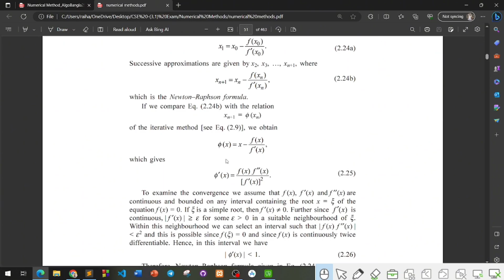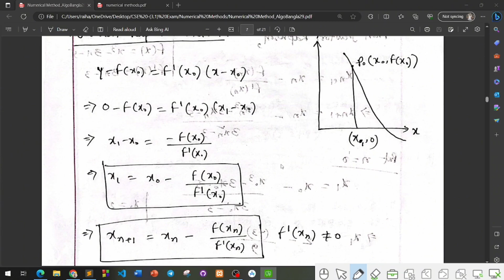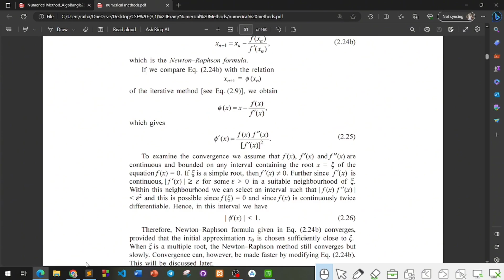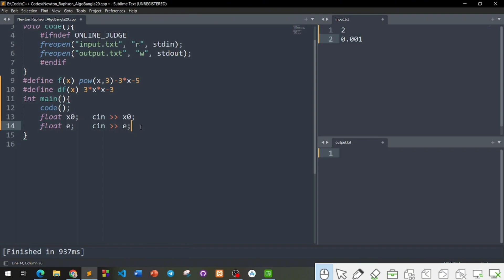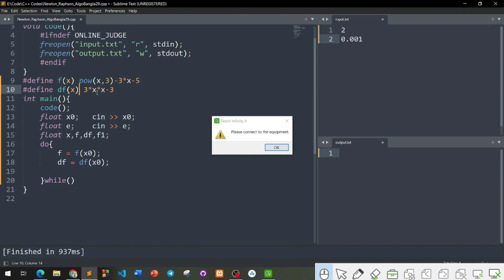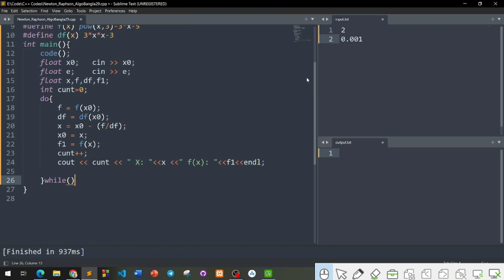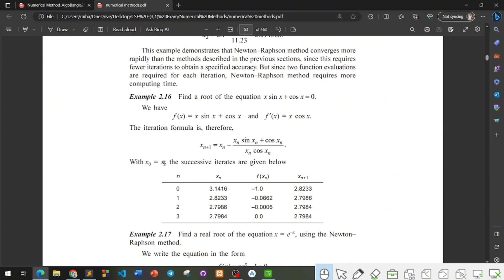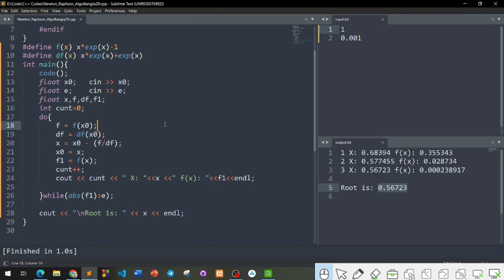Newton Raphson Method Using C++ | Numerical Method in Bangla | Newton's method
The Newton-Raphson method, also known as the Newton method, is an iterative numerical technique for finding approximate solutions to real-valued functions' roots (i.e., the values of x for which f(x) = 0). It was developed by Isaac Newton and Joseph Raphson in the 17th century and is widely used in various fields of science and engineering for solving nonlinear equations. The method is particularly effective when you have an initial guess that is close to the actual root.

🔍 Chapter Breakdown:
0:00 Intro
00:35 Explained about Newton Raphson Method
09:35 Implementation Question-01
15:47 Implementation Question-02
16:28 Implementation Question-03
17:33 Implementation Question-04
19:11 Conclusion